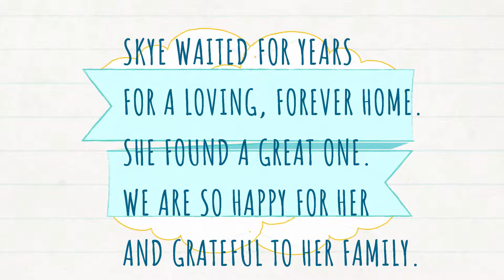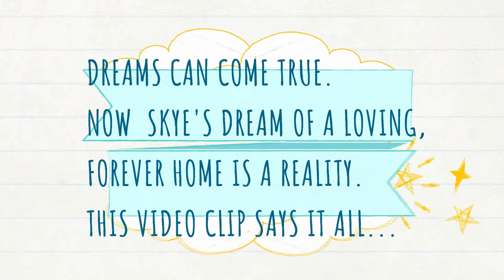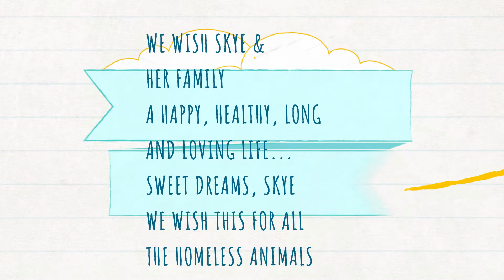SKYE AT HOME OCT 14, 2018 RESCUE RIDGE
Skye was recently adopted after waiting for years in a boarding facility.  Rescue Ridge stepped up to save her and Skye is now in a loving, forever home with a great family, including a canine sibling. This video is a sneak preview at Skye's new, wonderful life and amazing forever family.  We are very grateful to her family for giving her the gift of love and a forever home.